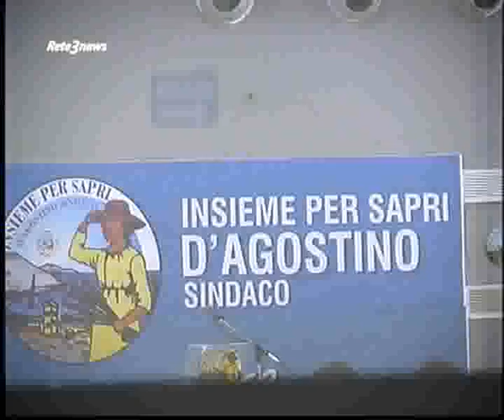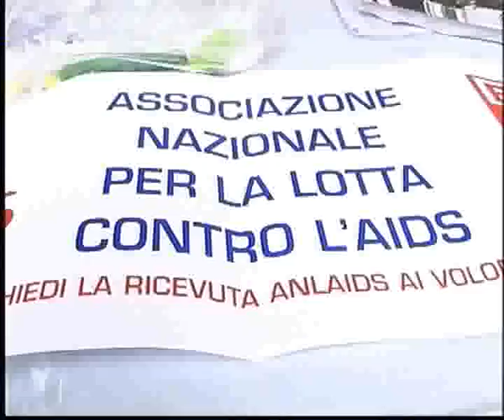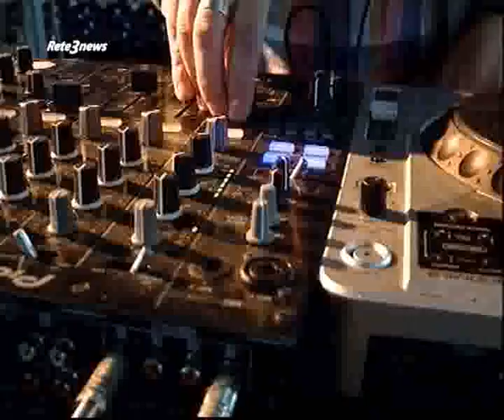Rete3_News_10042012_2.mp4